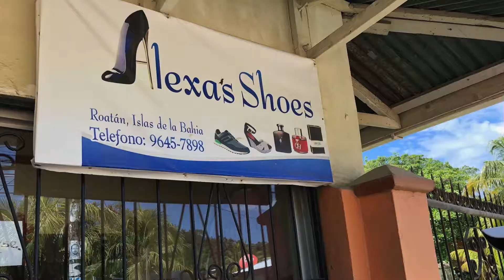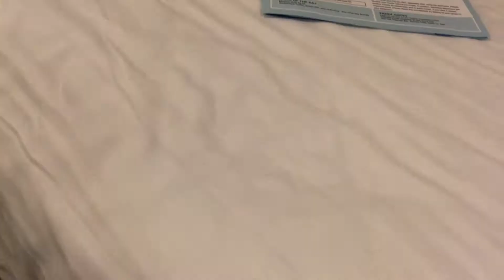MAKING FRIENDS IN HONDURAS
Kinloch Cruise Day: 4

Exploring Roatan, Honduras and meeting our new friend, Ezekiel.